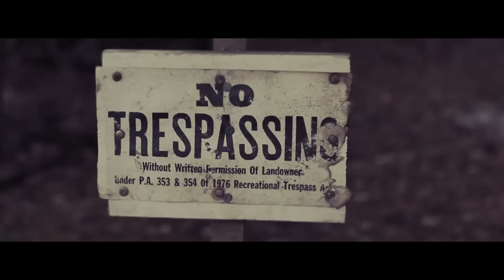Joshua Thomas - The Hunter (Official Video)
Official Video for "The Hunter" by Joshua Thomas. Directed by Anders Lindwall and Ricky Staub of Neighborhood Film Company (neighborhoodfilmcompany.com). Buy the new album "Halfway" listen at jthomas.bandcamp.com. Make sure to watch in HD!!